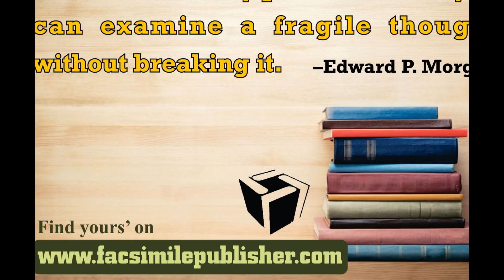Rare books for sale.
You would be wondering WHY another company in the market, with a common name and what's IN for me. Well to quench your queries, let me take an honor in introducing FACSIMILE PUBLISHER, which means an exact copy, especially of written or printed material.
So FACSIMILE PUBLISHER stands for appreciating hard and honest work for all those amateur writers, who want to exhibit their talent in front of the world, who need an avenue to exhibit their thoughts,who want to channelize their energy in right direction.